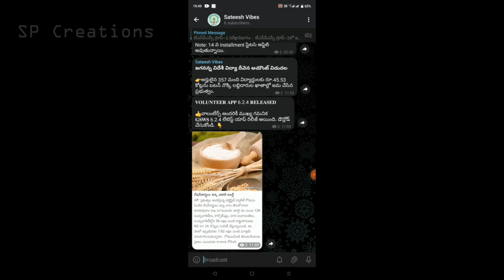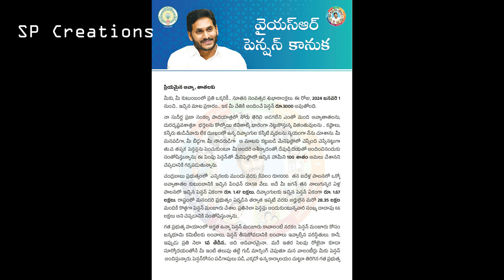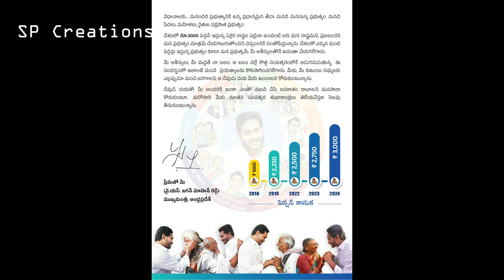పెన్షన్ 3000 పెంపు ముఖ్య సమాచారం | Pension Kanuka Status | @SateeshVibes